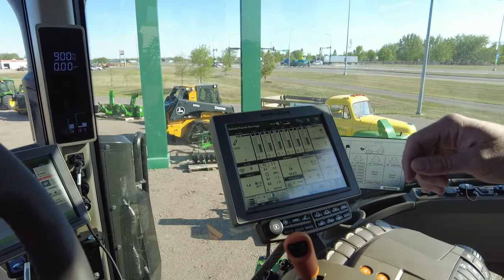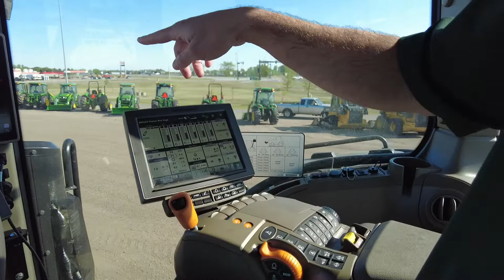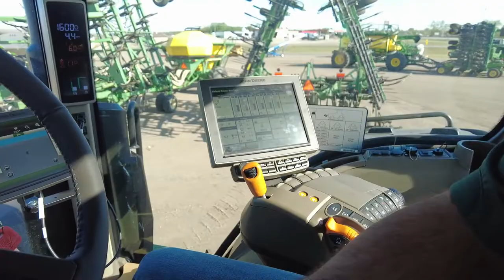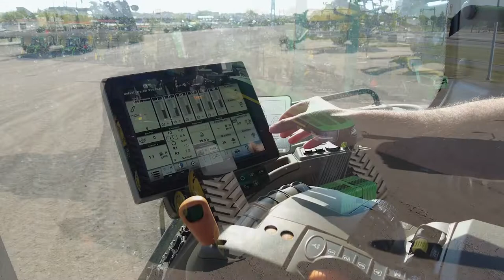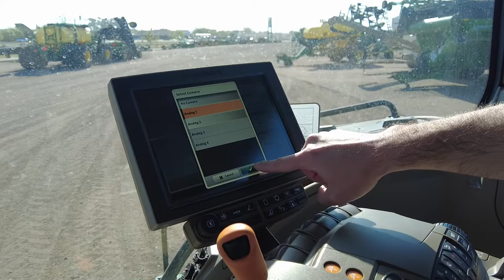John Deere 8RX Tractor: In-Cab Tips and Features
Take a look at some in-cab features and tips in the John Deere 8RX tractor – e23 transmission, Ultimate Comfort and Convenience package, Ultimate Visibility package and using the integrated rear camera for backing up to an implement.

0:00 Intro
0:10 Signature Series
0:30 e23 Transmission
2:37 Comfort and Convenience
3:16 Integrated Rear Camera